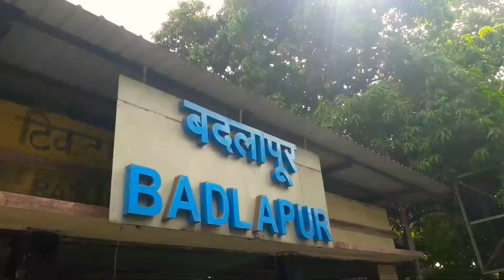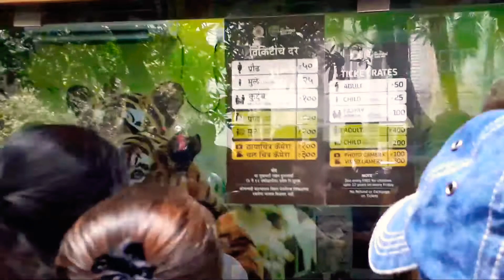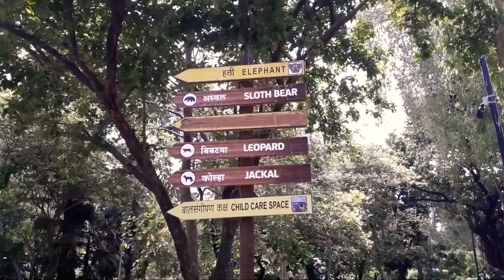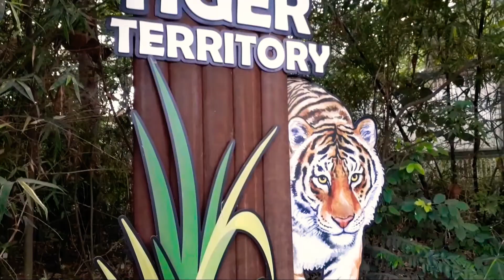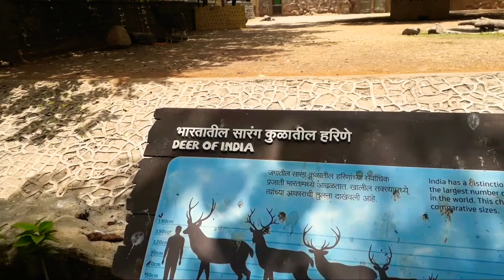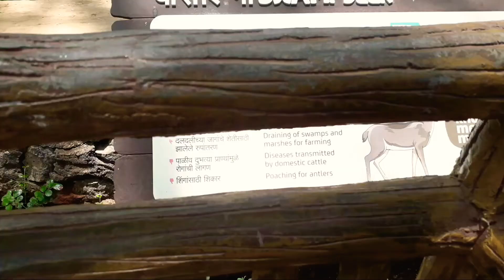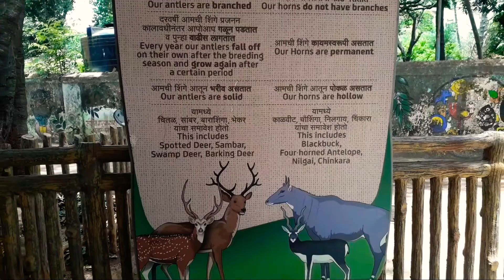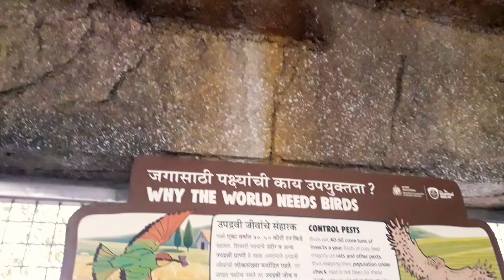FAMILYला घेऊन गेलो राणी बाग बघायला।शक्ती वाघाला पाहुन गार्गी,आरव झाले खुश।Rani bagh।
FAMILYला घेऊन गेलो राणी बाग बघायला।शक्ती वाघाला पाहुन गार्गी,आरव झाले खुश।

मी विकेश घाडी तुमच सर्वांच स्वागत करतो आपल्या vikeshghadivlogs या  मराठी YouTube channel मध्ये .मित्रानो विकेशघाडीव्लॉग्स या चानेल च्या मार्फत आपण कोकणातील आंणि मुंबईतिल  नव नविन वीडियो घेऊन येत असतो,ज्या मध्ये तुम्हाला कोकणातील सण ,रिती परंपरा ,जिवन शैली, प्रवास ,कोकणी खाद्य संस्कृती आणि त्याच बरोबर महाराष्ट्रा बाहेरील ठिकाण  दाखवायचा नेहमीच आपला प्रयत्न असतो.  तर वीडियो शेवट पर्यंत पहा.

तर परत भेटू अश्याच एका नविन वीडियोमध्ये तो पर्यंत bye. bye. बाय.

My vlogging Phone

My Vlogging Camera

My Tripod

 My PowerBackup

Car Cradle Mobile Holder Mount